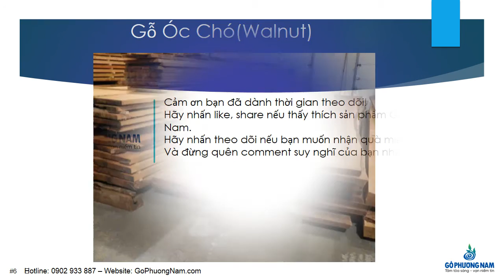go oc cho nhap khau